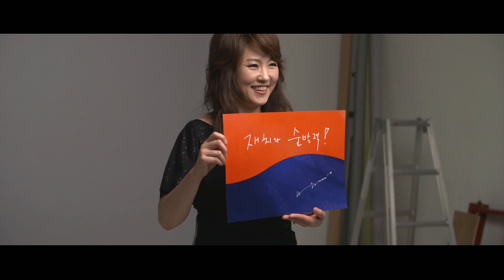[KOREA, Our Stories]나윤선에게, 대한민국이란?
국가브랜드공모전 을 소개합니다!